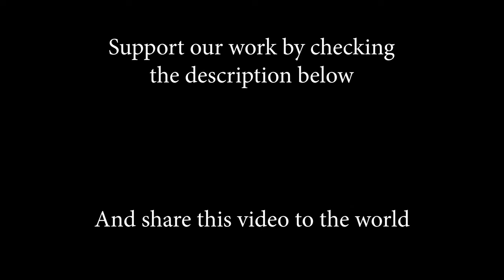Black Velvet (Alannah Myles); by Rianna Rusu